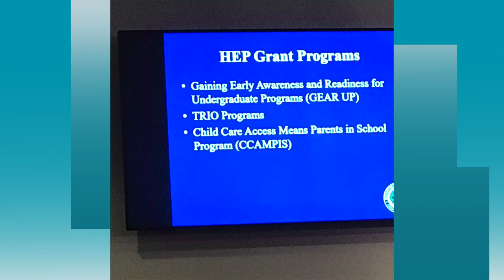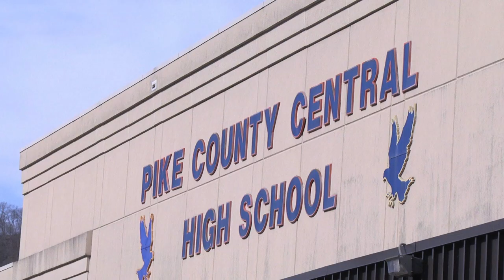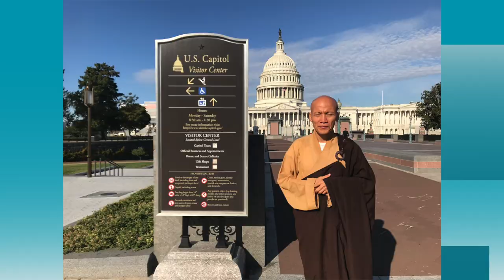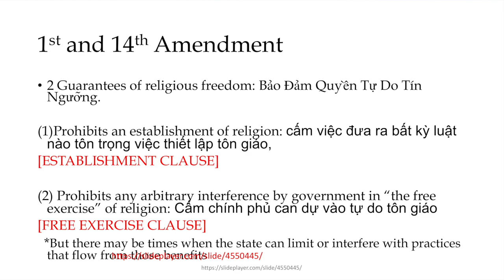VATV | Thầy Thích Hằng Đạt Tham Dự "Second Annual Faith Leaders' Summit"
VATV | VATV | Thầy Thích Hằng Đạt Tham Dự "Second Annual Faith Leaders' Summit" do Bộ Giáo Dục Hoa Kỳ tổ chức vào ngày 6 tháng 11 năm 2019. Đặc biệt có đề tài Education Freedom do Bà Bộ Trưởng Betsy Devos thuyết trình. Nhân dịp đến Hoa Thịnh Đốn kỳ này Thầy Thích Hằng Đạt đã có dịp tiếp xúc với Thượng Nghị Sĩ Mitch McConnell, Chủ tịch khối đa số tại Thượng Viện Hoa Kỳ. Mục đích buổi gặp để Thầy trình bày về việc thực hiện các chương trình dạy về lý thuyết Phật Giáo tại Kentucky.